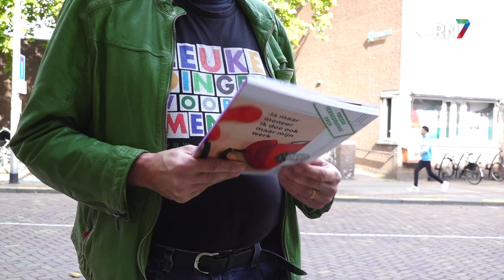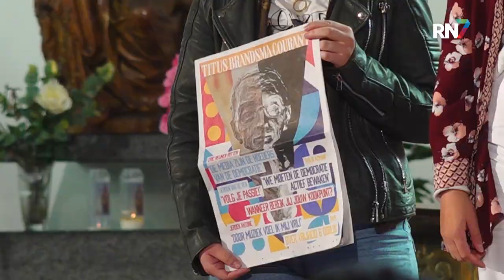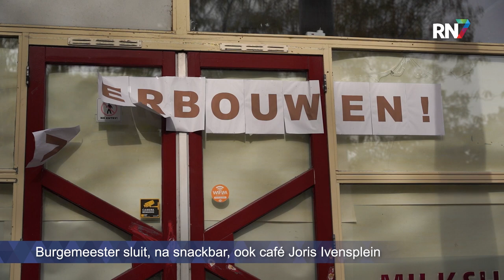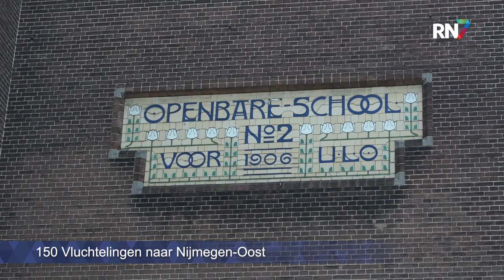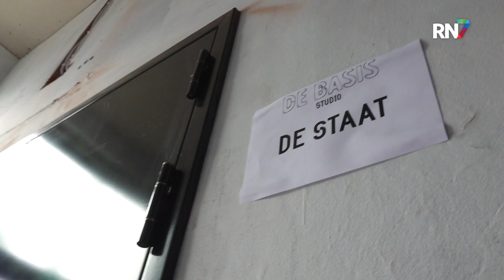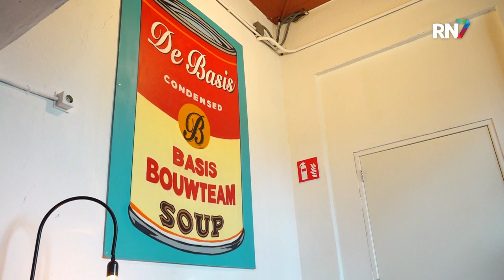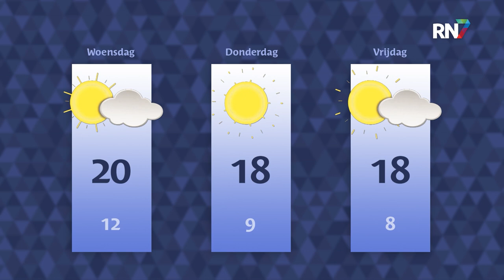Maandag 3 oktober 2022 || RN7 REGIONIEUWS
Grondfest wil door, ondanks opnieuw tegenvallende opkomst,
na het cafetaria, sluit burgemeester nu ook het café op Joris Ivensplein
en hartverwarmende actie voor misschien wel laatste verjaardag Jaimy.
Dit is het RN7 Regionieuws van maandag 3 oktober.